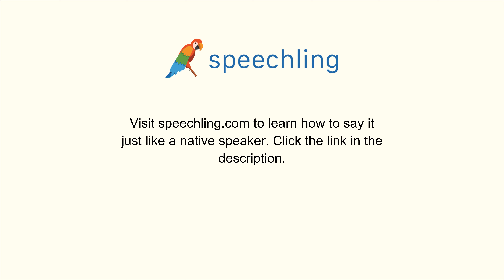How to say "Short" in Chinese (Simplified)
Male Voice:
矮

Female Voice:
矮

Male Voice Translation:
Short

Female Voice Translation:
Short